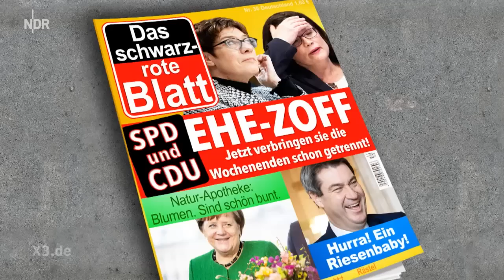SPD geht wieder nach links | extra 3 | NDR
Respekt-Rente, Reichensteuer, Hartz IV soll weg, Mindestlohn auf 12 Euro. Die SPD möchte sich abgrenzen, um nicht mehr als Anhängsel wahrgenommen zu werden. Ihre super Ideen sind ein Wunschzettel.